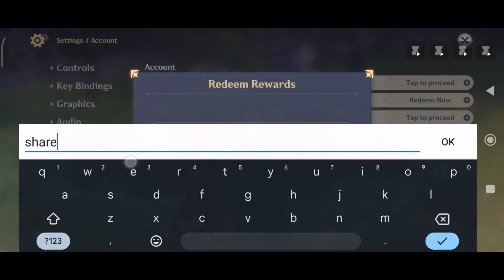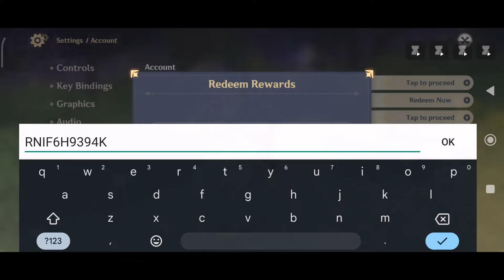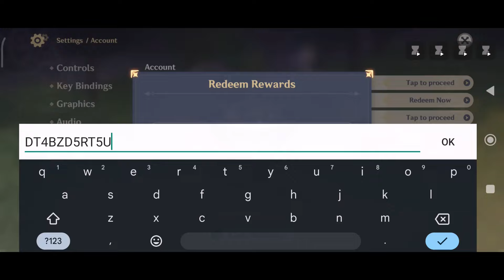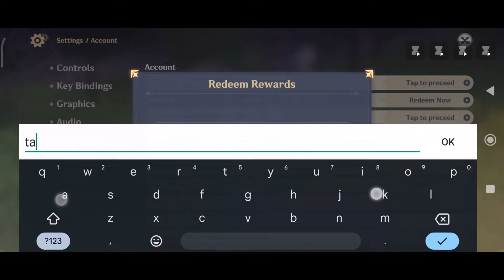18 SEPTEMBER !! GENSHIN IMPACT REDEEM CODES 2024 - GENSHIN IMPACT CODES 2024 - GENSHIN CODES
18 SEPTEMBER !! GENSHIN IMPACT REDEEM CODES 2024 - GENSHIN IMPACT CODES 2024 - GENSHIN CODES
Hello & welcome guys today I'll show new codes for genshin impact 2024 april. So watch this video Completely Thanks.

💫 code genshin impact august 2024

1. Before redeeming a code, log in to your account and make sure you have created a character in the game and have linked your miHoYo account in the User Center. Otherwise, you will be unable to redeem the code.

2. After redeeming a code, you will receive the redeemed item via in-game mail. Check in-game to see that you have received it.

3. Pay attention to the redemption conditions and validity period of the redemption code. A code cannot be redeemed after it expires.